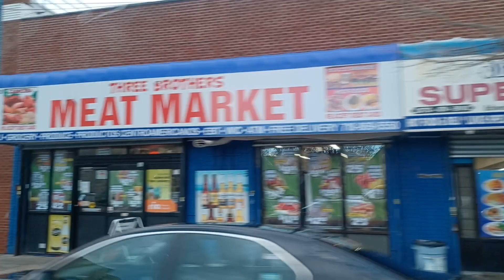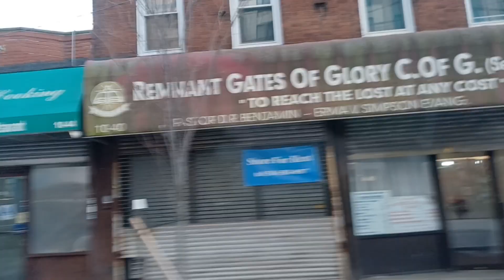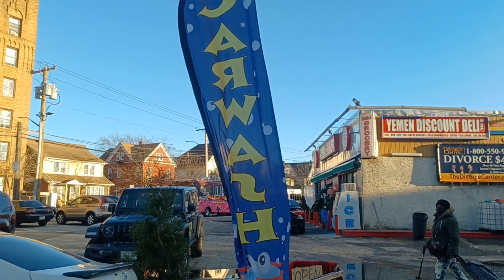Driving Around Far Rockaway, New York- Mott Ave - Lots of Migrants Here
Driving Around Far Rockaway - Mott Ave